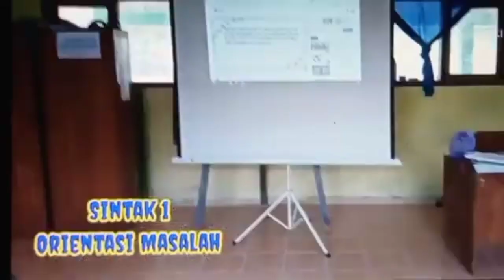AKSI NYATA 2.3 COACHING UNTUK SUPERVISI AKADEMIK//SUYATNO//CGP10 BLORA